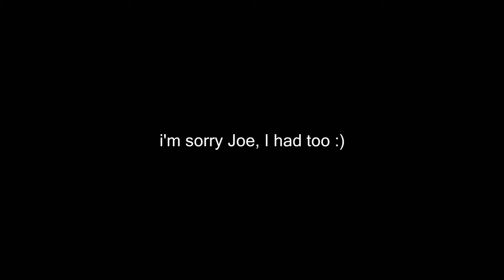Joe Bump Does it for the win 3 times!